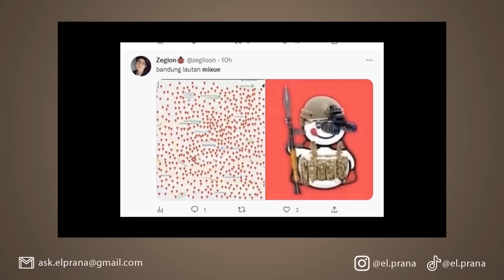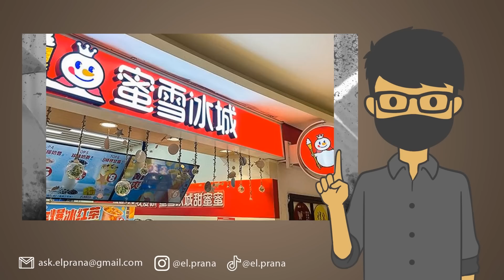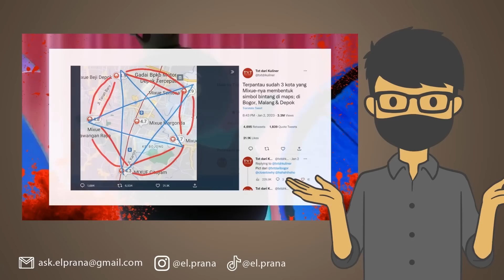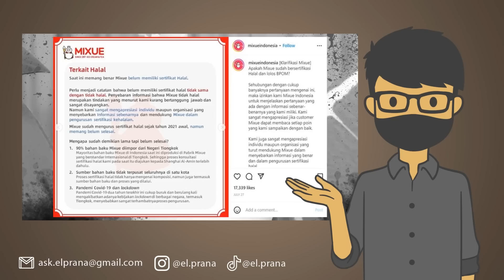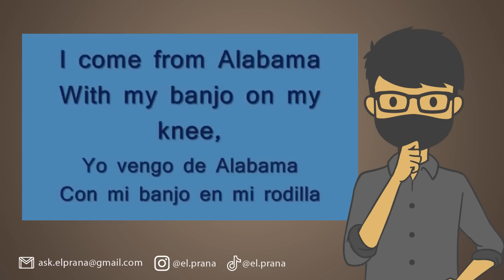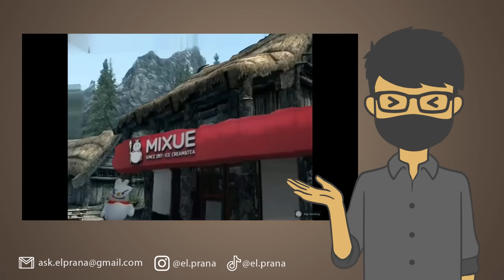MISTERI DI BALIK ICE CREAM MIXUE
Di video kali ini el prana akan membahas sebuah misteri mengerikan mengenai Ice Cream Mixue yang akhir-akhir ini buka cabang dimana-mana.

Follow Yuk!

EL PRANA
EL PRANA MIXUE
MIXUE
MIXUE INDONESIA
MIXUE ICE CREAM
ICE CREAM MIXUE
CABANG MIXUE
CERITA SERAM MIXUE
MISTERI MIXUE
SEJARAH MIXUE
ASAL USUL MIXUE
KENAPA MIXUE ADA DIMANA MANA
MEME MIXUE
MIXUE MEME
VIDEO LUCU MIXUE
LAGU MIXUE
MIXUE LAGU
MIXUE SONG
MIXUE LAGU JAWA
MIXUE VERSI JAWA
MIXUE REMIX
HANTU MIXUE
MEME LUCU MIXUE
MIXUE LUCU
MIXUE NGAKAK